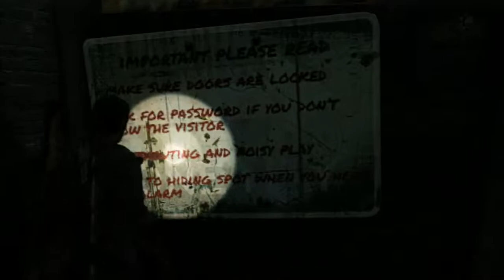Let´s Play The Last of Us #21 - Kanalisation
Hallo liebe Youtube Freunde. Hier ist mein 21. Video von The Last of Us!!!

Wenn es euch gefallen hat dann schreibt es doch mal bitte in die Komentare oder wen ihr Verbesserungsvorschläge habt dann ebenfals würde mich freuen.